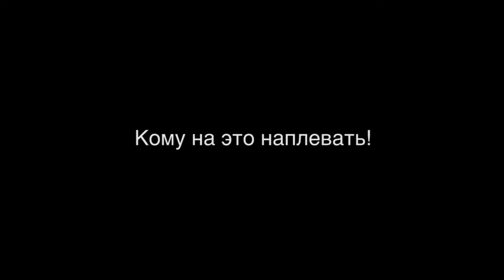Motociclista dá lição a condutores que deitam lixo pela janela do automóvel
Farta dos “lixeiros” desobedientes, uma vigilante anónima, em que só podemos assumir que é da Rússia, tomou o assunto com as suas próprias mãos (literalmente), e decidiu começar o combate ao “crime” em cima da sua mota. Quando ela vê uma garrafa a ser atirada pela janela de um carro, ela pega nesta, sobe para a sua mota e confronta o motorista que teve essa acção que de nada tem de civilizada. Muitas das vezes os resultados são engraçados.

Não há muita informação sobre o vídeo, por isso não podemos dizer com certeza se é real. O que ela está a fazer é obviamente perigoso por causa dos confrontos que podem levar, e também é certo que este tipo de acção não é a mais correcta para abordar as questões do lixo. Mas não há dúvida que esta “justiceira” está a trabalhar para aquilo que muitos de nós quer: Manter o nosso mundo limpo!